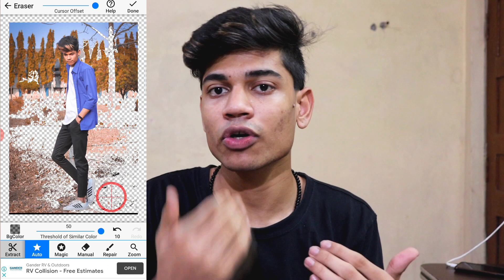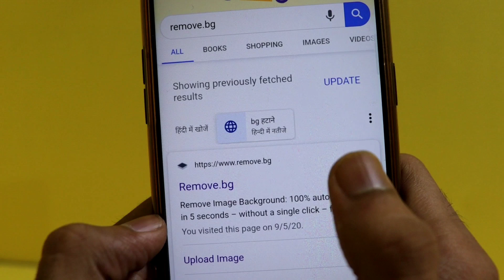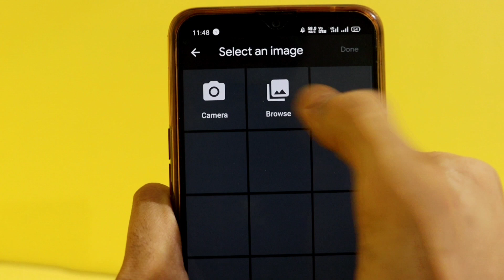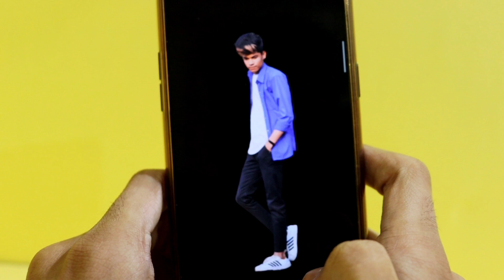Photo Ka Background Kaise Hataye | How To Remove Photo Background In Hindi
Hey Guys,
in this video i am gonna you how to remove photo background easily in hindi you can easily burned background of image or background eraser tool online free remove pr change photos or image background in hindi...

Hindi : नमस्ते दोस्तो इन वीडियो में मैं आपको बताऊंगा की फोटोज का बैकग्राउंड चेंज करने के लिए फोटोज का बैकग्राउंड कैसे हटाते है।

1) photo ka background kaise hataye
2) image ka background kaise hataye
3) pic ka background kaise remove kare
4) pic ka background kaise cut kare
5) how to remove image background in mobile